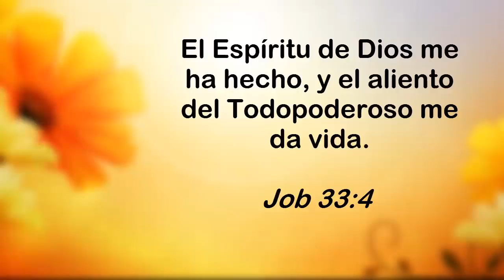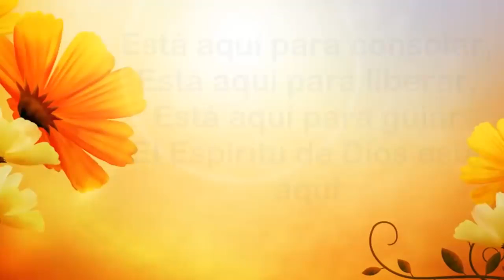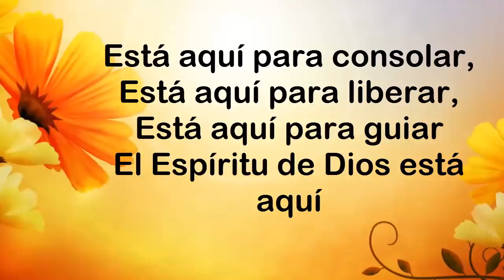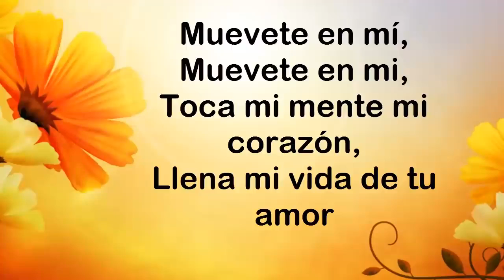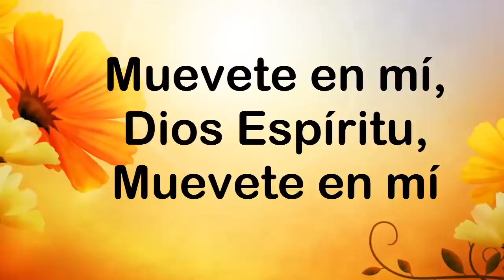El Espiritu de Dios está en este lugar Muevete en mi Con letra MUSICA CRISTIANA